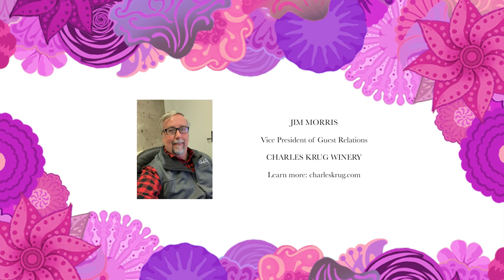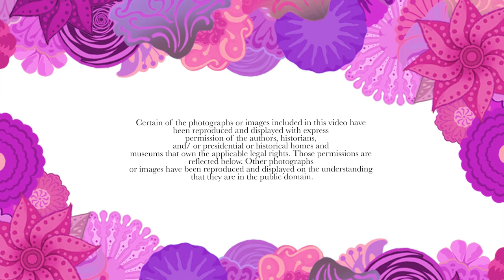Feb. 14 on Women Who Make Us Wine: Spend Valentine's Day with Robin Shaw, Wine Tourism Australia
Feb. 14, 2021: Welcome to today's episode of the Women Who Make Us Wine Radio Show, when we spend Valentine's Day with Australian entrepreneur Robin Shaw. This wine expert is on a mission to help wineries sell more wine to more people, more often, for more profit. With that goal in mind, she founded Wine Tourism Australia (WTA) in 2012.

“We help regions maximize their tourism potential through the development of effective direct sales strategies, world-class cellar door venues, and innovative visitor experiences,” explains Robin, who has developed tailored workshop and enterprise programs for Australian wine.

So tonight on the Women Who Make Us Wine radio show, our host — Napa Valley wine guy Jim Morris — will talk with Robin about:

How, since 2005, Robin and her industry colleagues have worked with almost every wine region in Australia and hundreds of small wineries.
WTA focuses on developing and maintaining ongoing relationships with industry associations and individual businesses that actively seek advice and practical solutions.
Some of Robin’s favorite Australian wineries, including “Ladies Who Shoot Their Lunch,”
How WTA partners with other consultants to deliver a suite of services for industry organizations, regional associations, government departments, and individual enterprises covering branding and storytelling, strategic planning, cellar door benchmarking and mystery, and more!
Jim and I know you’ll be as impressed as we are with Robin, who in 2004 received a prestigious Winston Churchill Fellowship to undertake a world study tour of wine regions, investigating innovative wine tourism operations that could be applied to Australian wineries.

“The information gained informed the content of several industry resources and programs, including The Australian Wine Tourism Toolkit, and a series of Wine Skills & Wine Tourism Workshops across the country,” shares the woman who is responsible for producing the National Wine & Food Tourism strategic framework titled: Harnessing the tourism potential of wine and food in Australia, 2020.”

Plus, we learn about Robin’s work as a passionate amateur hockey player and coach!

Watch our interview on Facebook Live